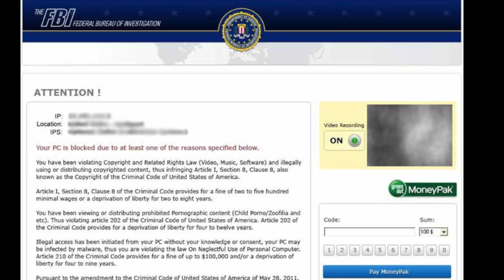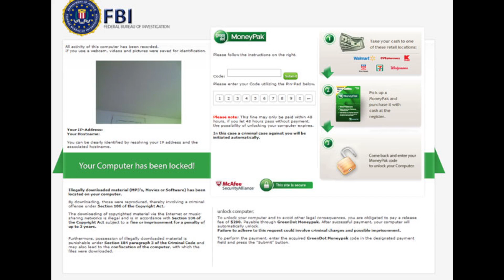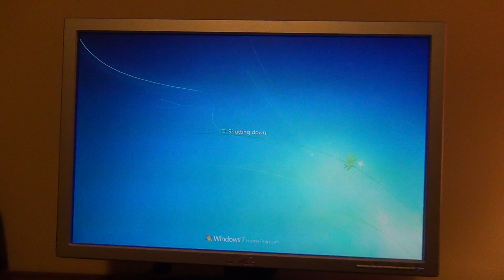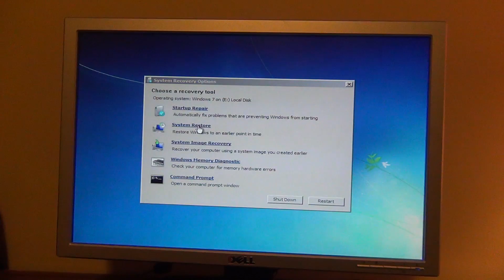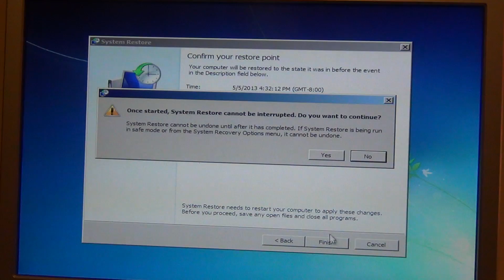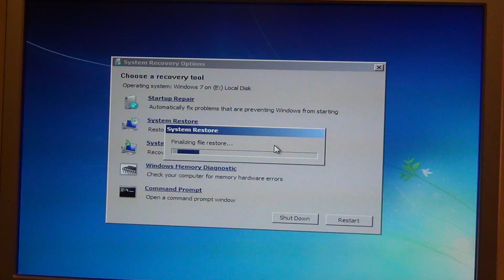How to Remove the FBI Virus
A horrible virus. I got it this morning and got it fixed very easily. Watch the video to find out how!
- You do have to have restore points on your machine for this to work. This means backups you have done. Sometimes your computer does then automatically so don't worry if you don't do it manually!

Come join our communities!